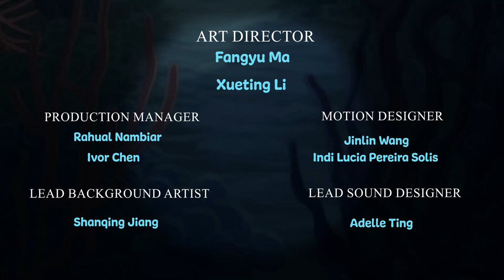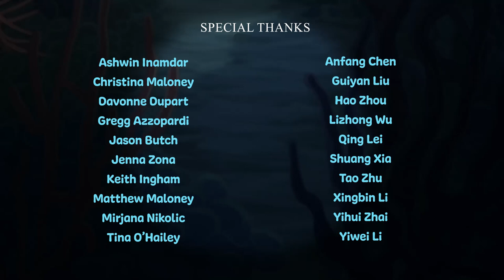Capstone 2D Animation Film - Jellyfish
Directors: Sylvia Wu, Zhe Li
"Jellyfish" is a traditionally animated 2D film from SCAD Atlanta students. A jellyfish becomes bored of her life in the sea and decides to visit the lively and colorful human world. Contrary to her expectations, the human world wasn't just sunshine and rainbows but, hidden below, is a cruel and dark side.